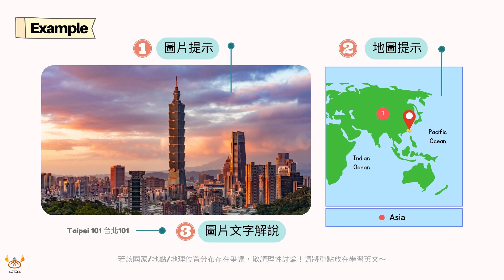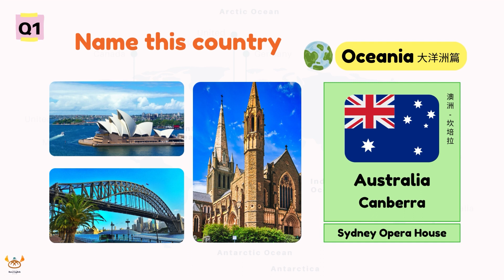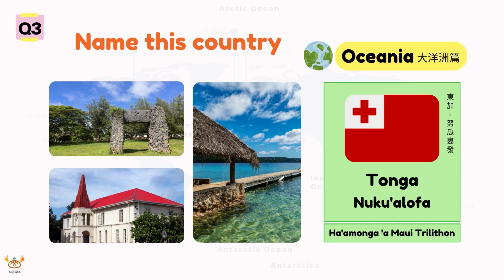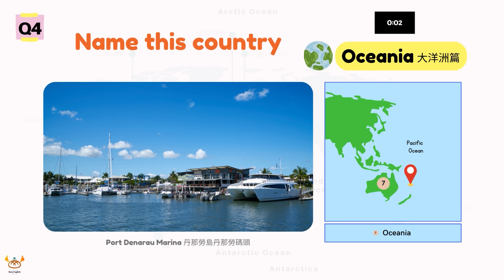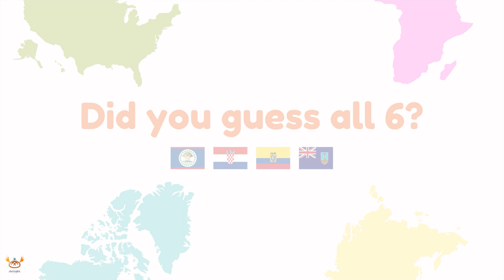【世界地理知識王】EP.5｜Countries & Capital Cities｜認識國家＆首都《Oceania 大洋洲篇》｜看圖猜國家｜Boro English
世界地理知識王最後一集大洋洲篇！
大洋洲的國家比較少 ~
因此波羅只挑選了6個國家給大家挑戰！
這些國家與首都你認識幾個呢？
快和家人朋友一起看圖挑戰看看吧！

🔔 別忘記訂閱波羅英文頻道 鎖定本系列影片 🔔

此視頻的英文旁白使用Ondoku